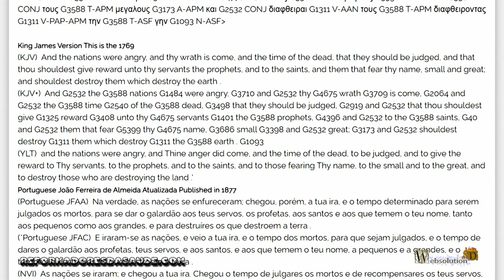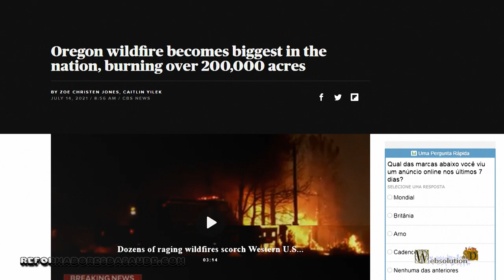Mudanças climáticas e a profecia da Volta de Jesus - VRM-E0003-P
As mudanças climáticas e as catástrofes ecológicas, tem algum fator que defina a proximidade da volta de Jesus?
Primeiro fator, é que é necessário haver seres humanos para que Jesus venha buscar. Se a terra for toda destruída não haverá vida nela, e assim não haverá sentido o retorno de Jesus para encontrar a terra sem ninguém.
Assim sendo, tudo que gera destruição global, é um sinal da profecia da Volta de Jesus. Podemos ler em Revelações 11: 18.
As nações se iraram; e chegou a tua ira. Chegou o tempo de julgares os mortos e de recompensares os teus servos, os profetas, os teus santos e os que temem o teu nome, tanto pequenos como grandes, e de destruir os que destroem a terra.